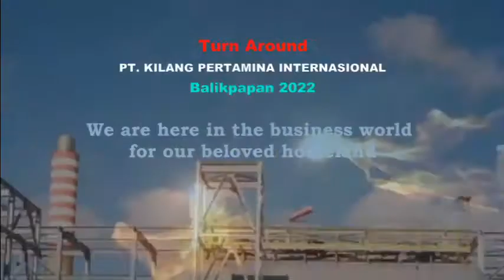PT. Gunung Api Mulia 0812306 3789 in Projeck PT. KILANG PERTAMINA INT. UNIT-V BALIKPAPAN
PtGunungApiMulia Refractory Insulation PT. KILANGPERTAMINAINTERNASIONAL